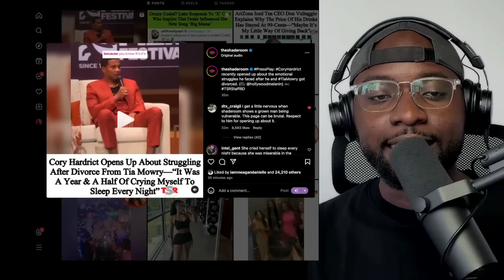"THE PRICE OF MALE VULNERABLE & Why Men Need Male Friend/Brotherhoods" | What's Brewing?